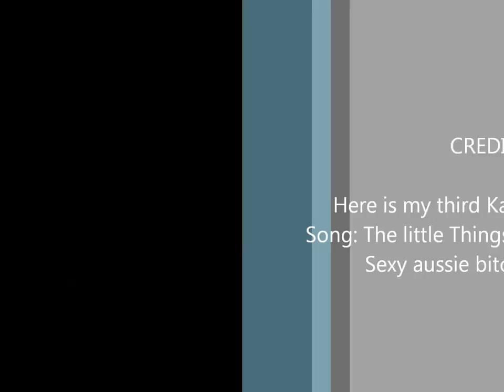Karl Urban:: The Litte Things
This is another video of Karl Urban. We all know he is a sexy KIWI man. Heres to all those Karl Urban fans. The Little Things by Danny Elfman